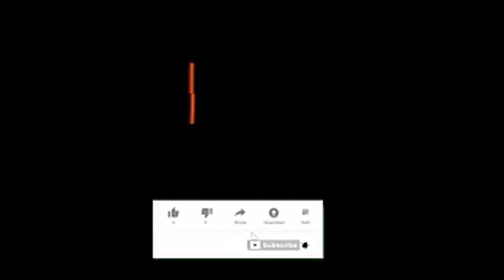【渋谷ハル切り抜き】オクタンの魅力を語る渋谷ハル